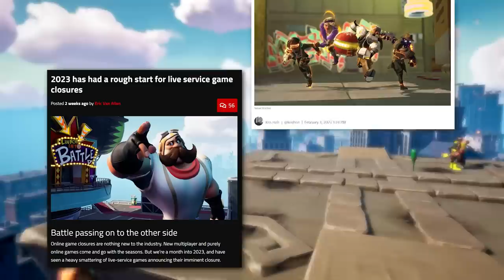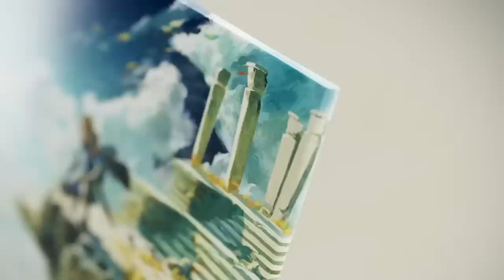It’s Time to Talk About Nintendo Charging $70 for Zelda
The Legend of Zelda: Tears of the Kingdom will be Nintendo's first $70 game.